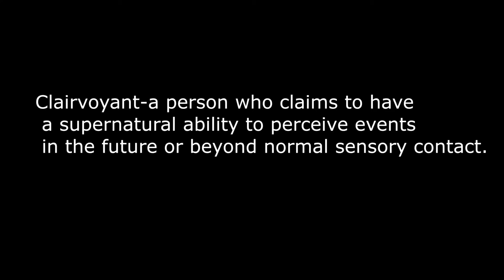2022 BE RICH NO MORE BIG FAT ZEROS.. Say this daily EASY Affirmation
Make 2022 your best year yet.. with all the things going on in this world, get creative and have fun with easy, not forced, affirmation.